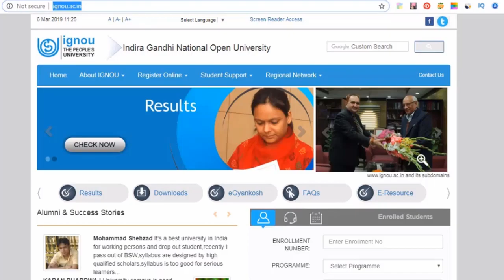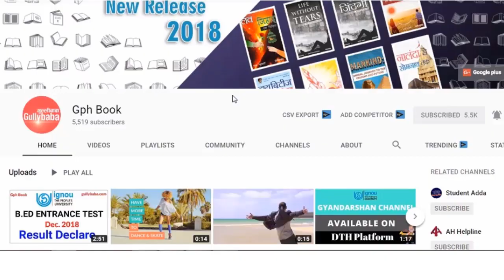Ignou June 2019 Assignment Submit Date is Extend !! | Ignou Assignment Submission Date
In this video, We will tell you about the last date of ignou assignment submission for June 2019 term end examination.

Purchase Gullybaba Books and Get the Best Marks in Exams.

Category
Education